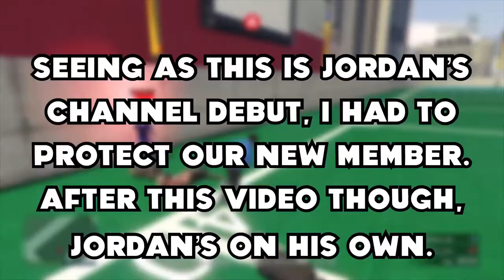GTA 5 Adventures: Brass Knuckles Football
Social Medias

🎶Sweet Tunes From The Video🎶

Diddy Kong Racing Pirate Lagoon

Mario Kart Double Dash Waluigi Stadium